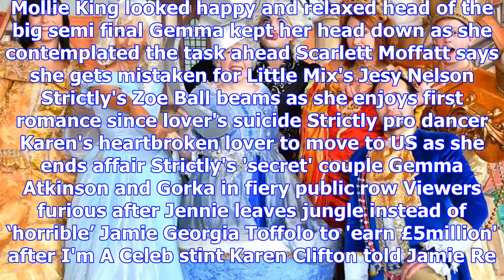Strictly's debbie mcgee looks nervous ahead of semi-final after ‘meltdown’ over crazy schedule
strictly jitters THE star was left shattered and in tears after after dance partner Giovanni Pernice...